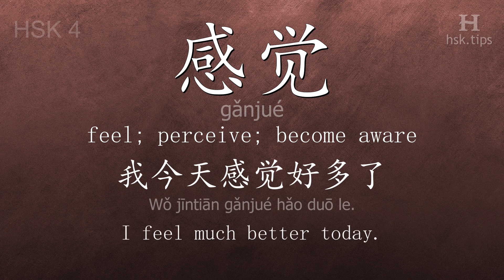Chinese HSK 4 vocabulary 感觉 (gǎnjué), ex.3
In this video the chinese character is from HSK level 4. And it is "感觉", pinyin: "gǎnjué", which means "feel; perceive; become aware".
Listen to native mandarin speakers saying "感觉" and the example: "我今天感觉好多了。", it means "I feel much better today."